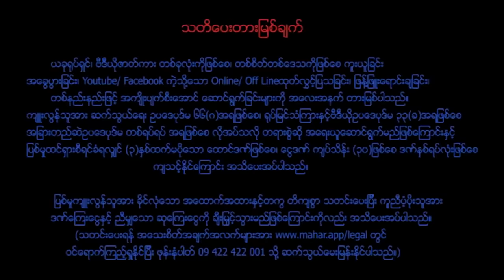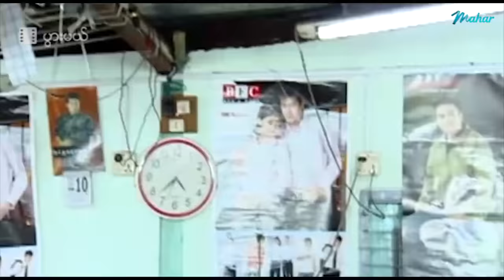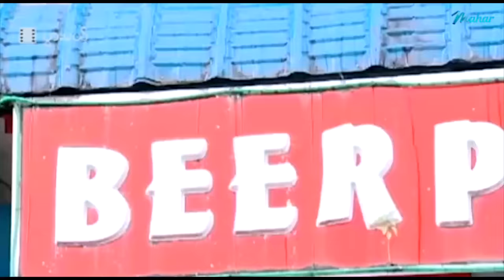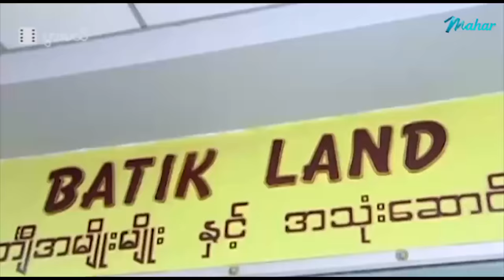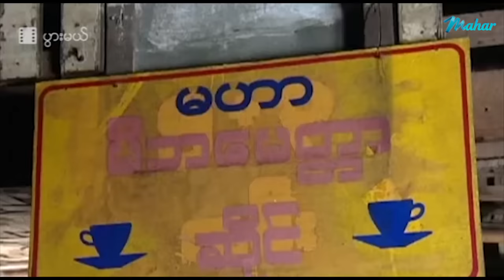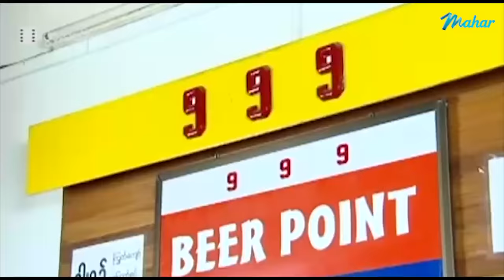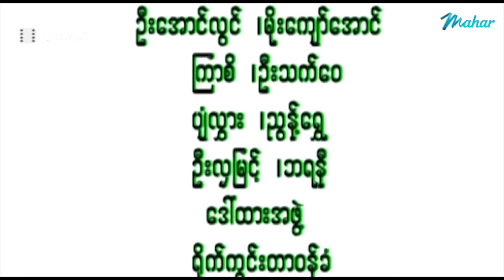မြန်မာဇာတ်ကား - ပွားမယ် - ကျော်ရဲအောင် ၊ စိုးမြတ်နန္ဒာ - Myanmar Movies - Love - Funny - Romance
ျမန္မာဇာတ္ကား - ပြားမယ္ - ေက်ာ္ရဲေအာင္ ၊ စိုးျမတ္နႏၵာ - Myanmar Movies - Love - Funny - Romance

Presenting daily.

မဟာ အပလီကေးရှင်းကို ဖုန်းမှာ install လုပ်ပြီး
မြန်မာဇာတ်ကားသစ်များစွာကို ကြည့်ရှုနိုင်ပါတယ်။
မြန်မာဇာတ်ကားသစ်များစွာကို ကြည့်ရှုနိုင်ပါတယ်။

Myanmar Video - Pwarr Mal - Kyaw Ye Aung - Soe  Myat Nandar - Love - Drama - Romance - Funny